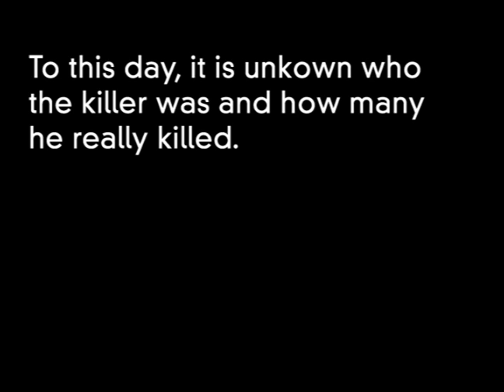Candyman - From the FuddyTV Vault.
Indeed the year was 1996 and a young David and Ryan were full of moxy.  However, it was the foundation for what we call today FuddyTV.

So sit back and enjoy our mystery video about a man who would never be seen again and the other with an obsession to candy.